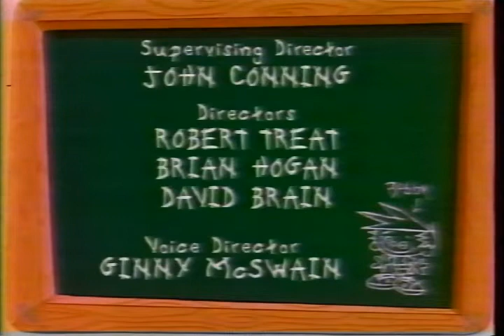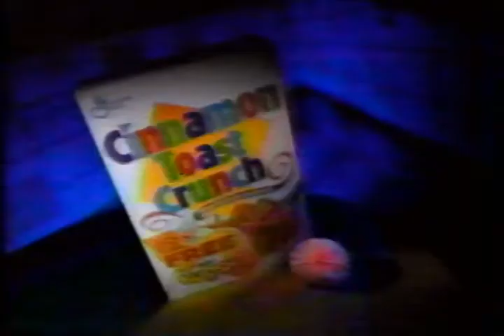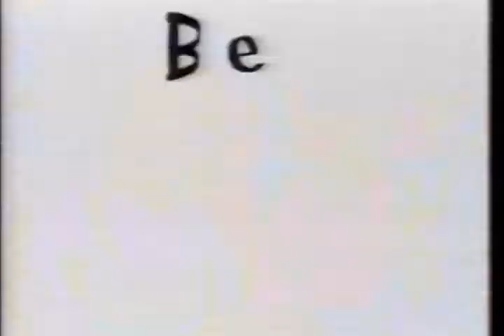Beast Wars Commercials - WKBD 1996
Ad break during a broadcast of Beast Wars: Transformers, recorded from WKBD (then UPN50) in April 1996. Enjoy!